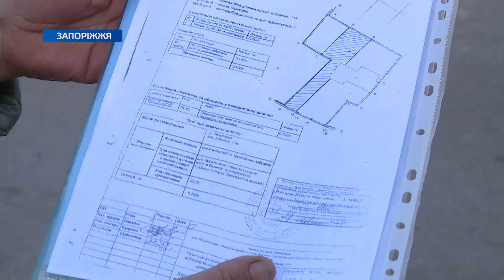Мешканці Запоріжжі живуть без водопостачання: у чому причина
Перші морози наробили біди у Запоріжжі. Жителі одразу кількох будинків по вулиці Істоміна залишились без води.